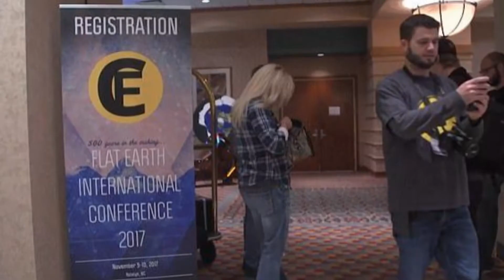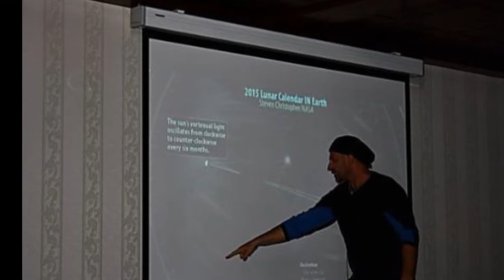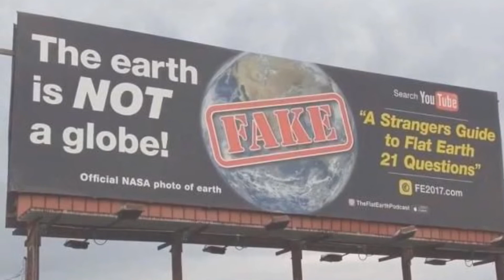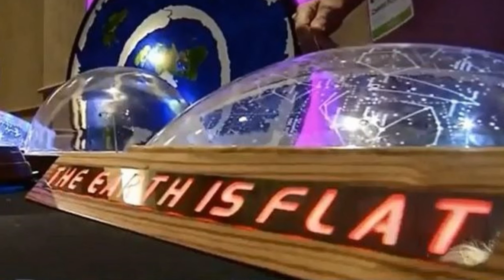Konferensi Internasional Bumi Datar Sukses Digelar North Carolina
Konferensi Internasional Bumi Datar Sukses Digelar North Carolina dan Dihadiri Ratusan Orang

Sumber:

Sugiyarto
TribunJogja
TRIBUNNEWS.COM
BBC
Flat Earth International Conference 2017
IFL Science,
(International) Flat Earth Society
International Flat Earth Research Society.
Charles K Johnson